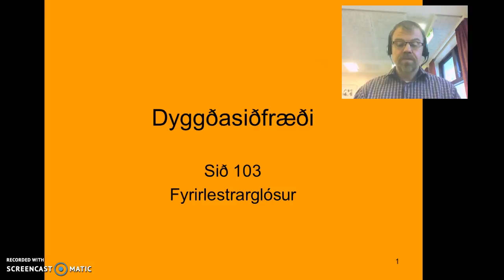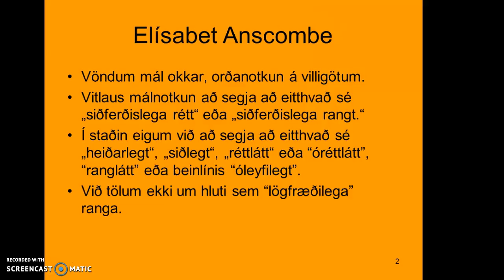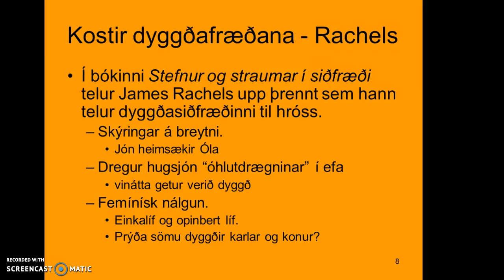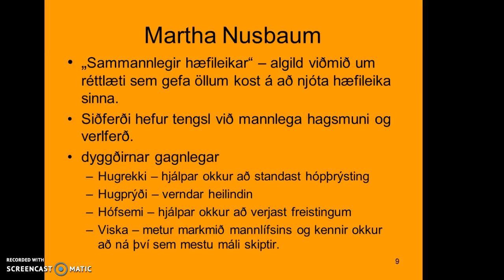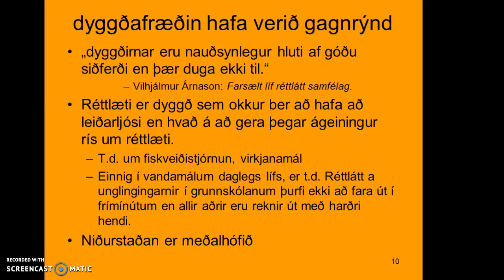Dyggðir og siðfræði